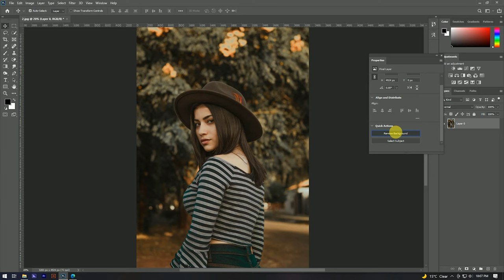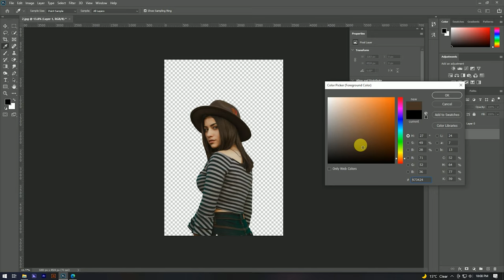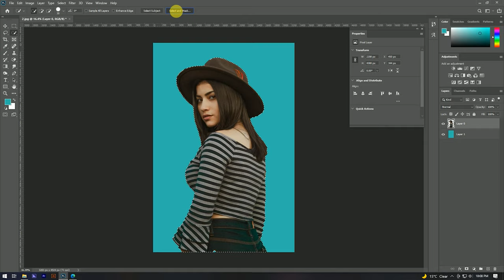Remove Background on Just 1 CLICK In Photoshop Tutorial 2022